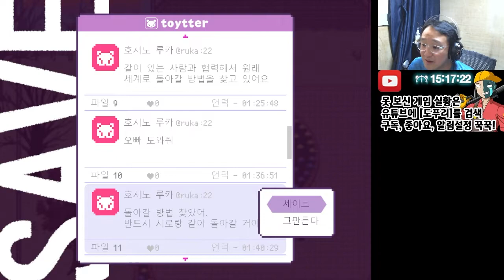[도푸리][감동 쯔꾸르 게임] 토이박스의 꿈 속에서 (トイボックスの夢の中で) 실황 5화 Finale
00:00 인트로
00:06 인벤토리를 살펴보자.
00:53 양말 안에는 방울이? 그렇다면 이것은 시로의...!!
01:56 이제 모든 것이 기억난 시로. 그렇지만 인형으로 돌아갈 시간이 얼마남지 않은 상황. 서둘러야 한다.
02:29 언젠간 다시 만날 날을 기약하며...
03:49 어쨌든 서두르자.
04:39 토라가 알려주는 지금의 루카. 보아하니 현재 꿈을 꾸고 있는 듯...
05:55 아빠곰과 엄마곰을 불러 다시 공원으로
06:51 이제 거울 세계로 들어가자...
07:27 서둘러 집으로...
09:40 이제 꿈에서 깨어날 시간.
10:57 드디어 현실로...
12:40 오빠도 현실로 돌아오다! 그리고...
14:52 엔딩...
17:04 오마케 그리고 후속작